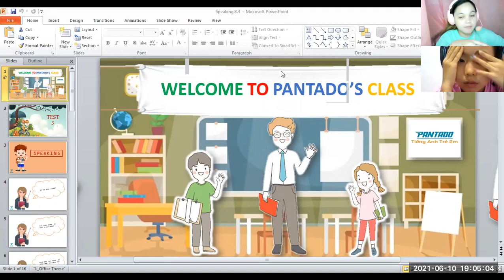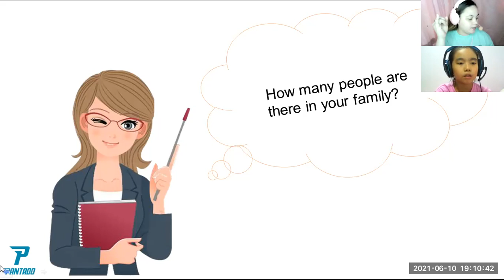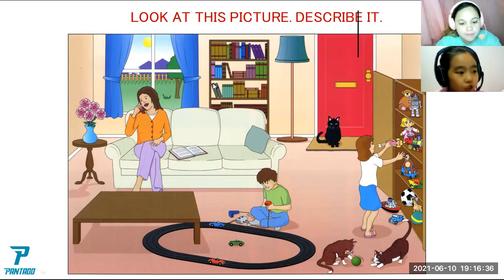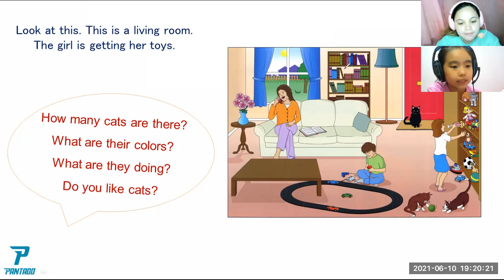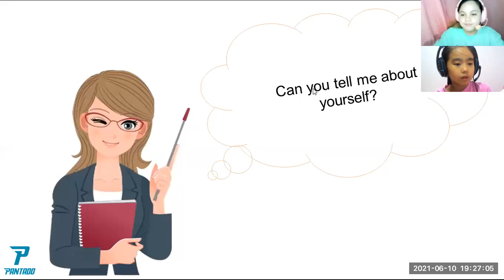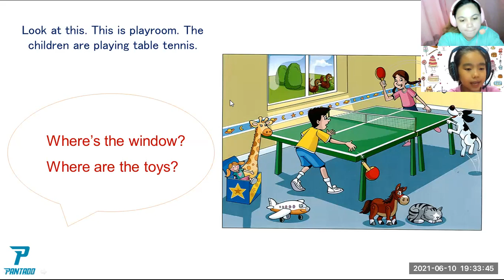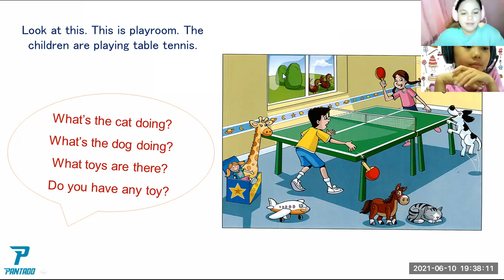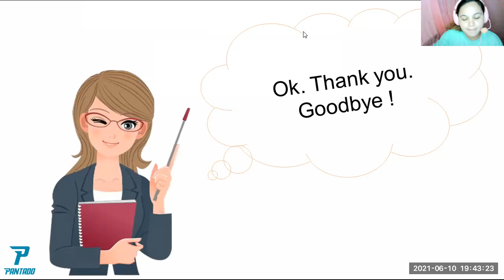pk2007016 6/10/21 - starters s8.3 / s9.1